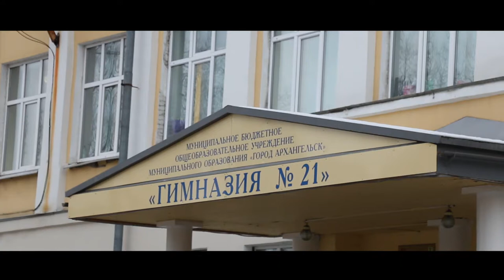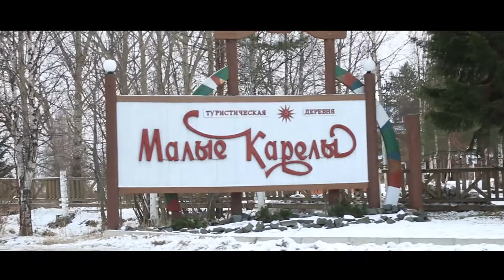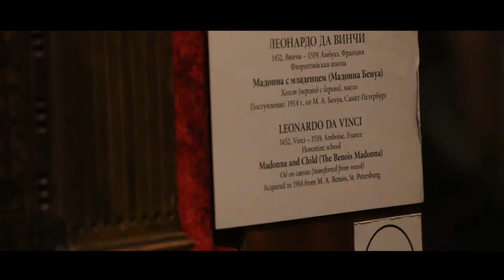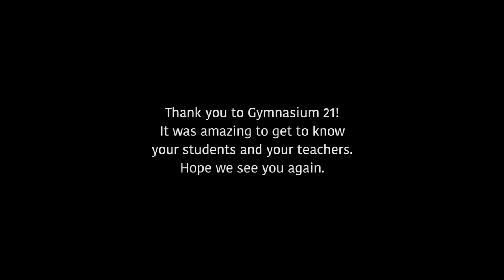Oppdrag Russland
Dokumentarfilm fra skoleturen til Russland.
Takk til Hadsel vgs, Barents Sekretariatet, og Gymnasium 21.